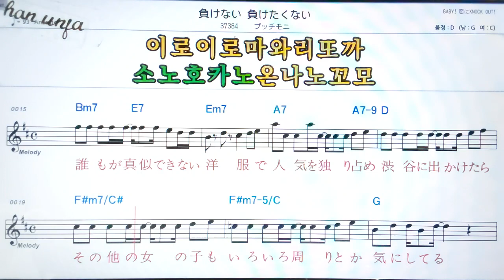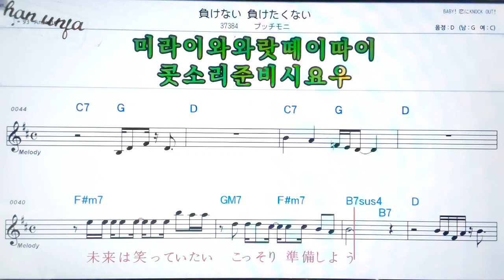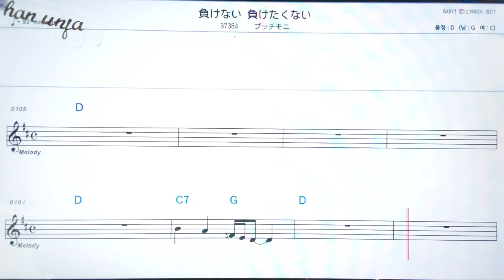마께나이마께따쿠나이/풋치모니💖 🤞日本の歌,일본노래.한,일 동시 독음 발음 표기💖악보, 코드, ,,Karaoke*카라오케 반주